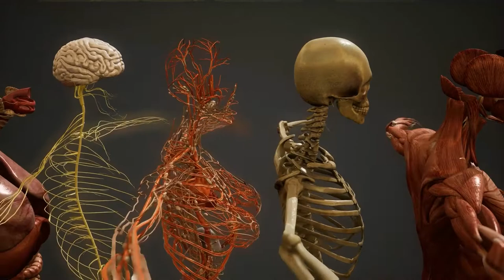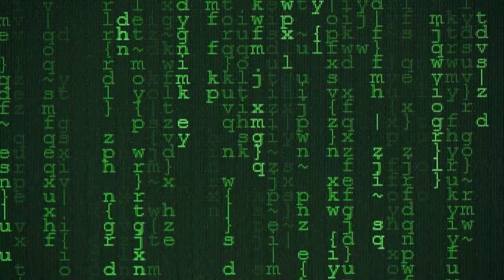Immunstärkung aber natürlich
Dieses Video ist für diejenigen gedacht, die keine chemischen Mittel einnehmen wollen, sondern ihr Immunsystem natürlicher weise in Topform bringen wollen, damit es seine Aufgabe erfüllen kann.